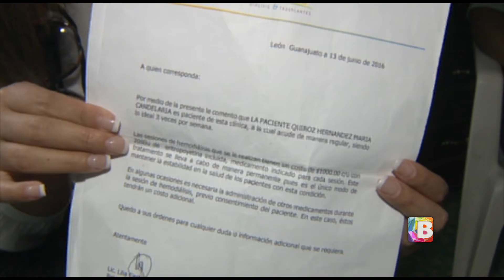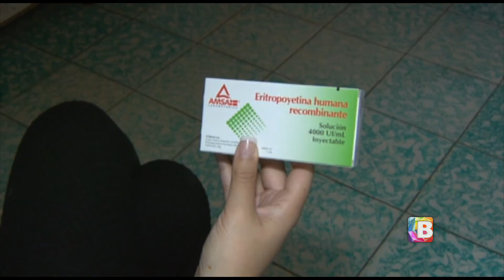Piden apoyo para hemodiálisis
A esta familia le urge una mano, esta es la historia